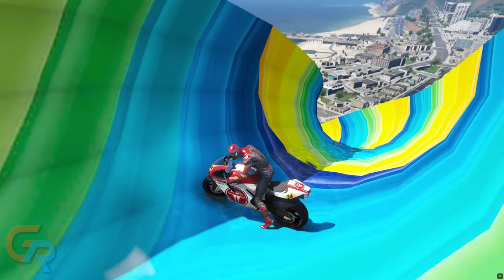GTA 5 SPIDERMAN Bike Ragdolls Compilation (Ramp Jump, Falling, Car, Bike Stunt, Water Ragdoll) 28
Hello guys ! Welcome to GTA Blade !

IMPORTANT:

This channel does not promote extremism, violence or other illegal activities.

All the Content is Recorded & Edited by Me. (No Reused Content)